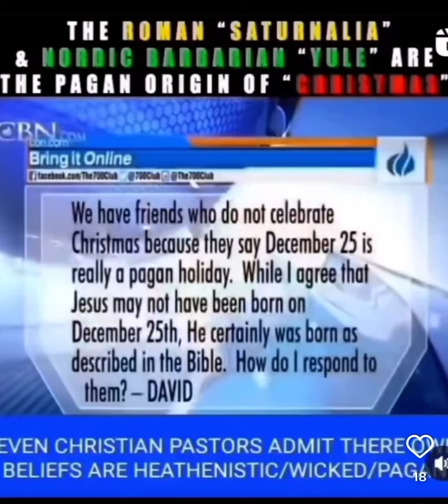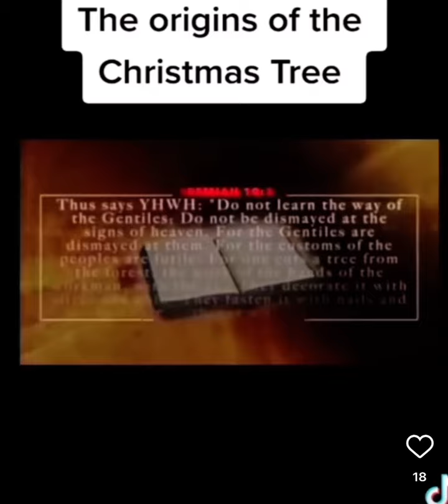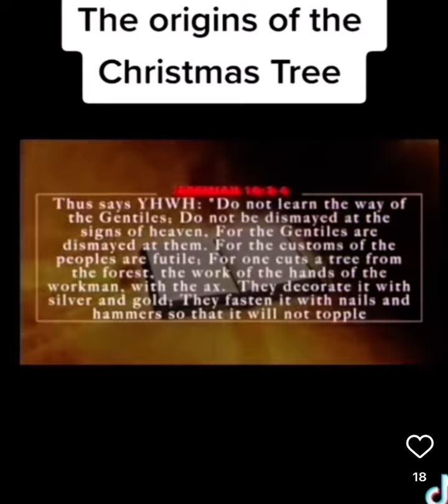The true origins of Christ-mas